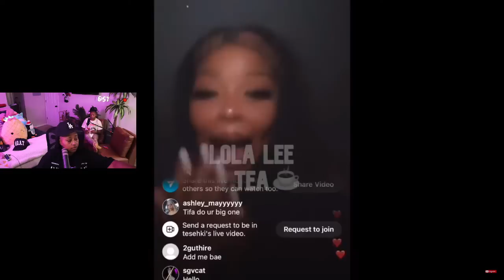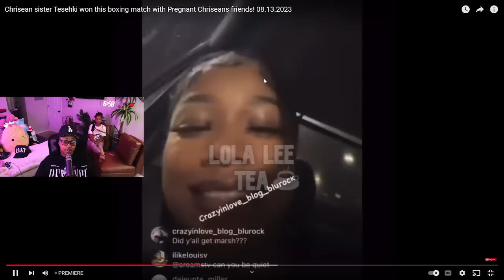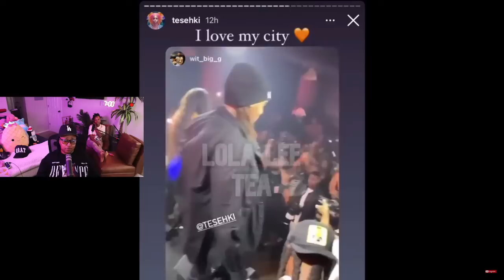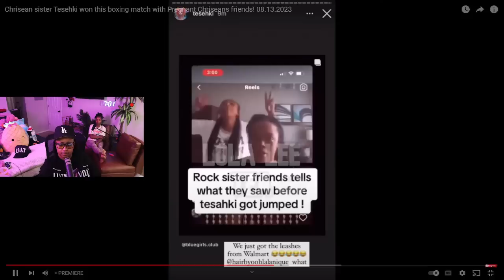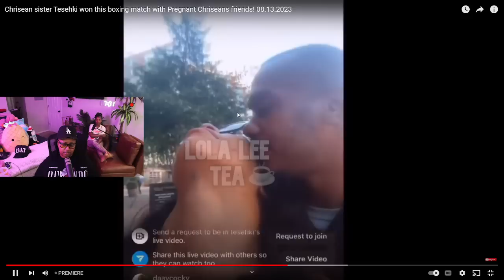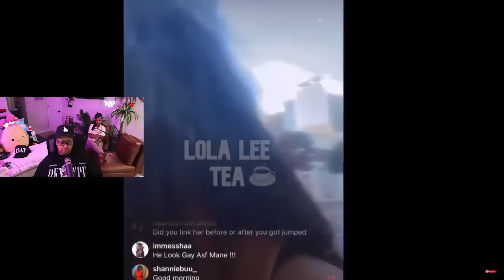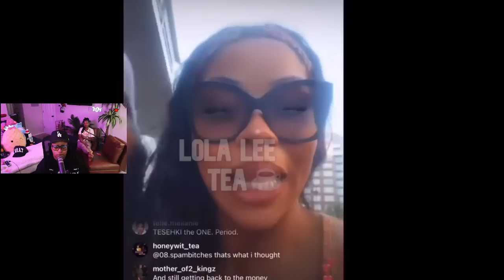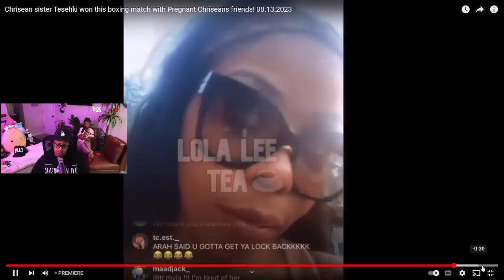Chrisean sister Tesehki WON this boxing match with the girls Chrisean SENT to F!GHT her😱😬